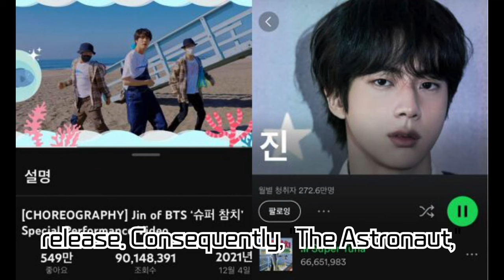BTS Jin's 'The Astronaut' Conquers Billboard: The Secret to Its K-Pop Record-Breaking Success!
BTS Jin's debut solo single 'The Astronaut' has marked an unprecedented 18 consecutive weeks on the Billboard charts, setting a new standard for K-pop solo artists. This feat, achieved through collaboration with the world-renowned band Coldplay, stunning streaming figures, and unwavering global fan love, showcases the song's incredible success. Join us as we dive into how 'The Astronaut' managed to accomplish such a feat and analyze its place in rewriting K-pop history. Watch this video now to celebrate this monumental chapter in K-pop!